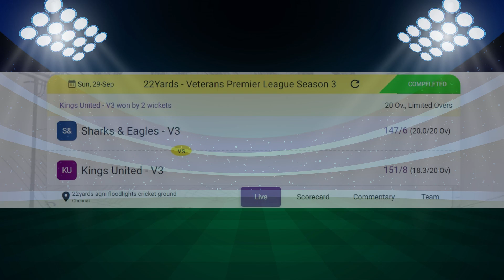FINAL HIGHLIGHTS | 22Yards Veterans Premier League S-3 | Kings United VS Sharks & Eagles | Agni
Grand Finale VPL Season 3 - 2024
Welcome to the thrilling highlights of the 22Yards Veterans Premier League Watch as seasoned players from both teams deliver an unforgettable performance, showcasing their skills and passion for cricket.

In this exciting encounter, witness:

Stellar batting performances
Exceptional bowling spells
Brilliant fielding efforts
Key moments and turning points of the match